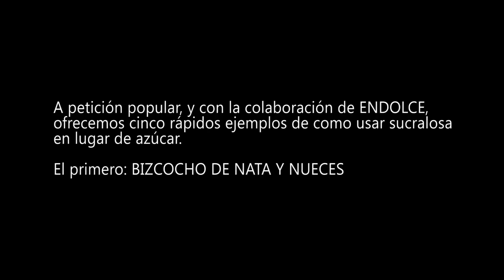BIZCOCHO DE NATA Y NUECES | Sin azúcar, fácil y riquísimo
Cómo hacer un sencillo bizcocho de nata y nueces, siguiendo la receta del libro La cocina de Isasaweis. ¡Fácil y muy rico! Receta paso a paso.

INGREDIENTES:

400 ml de nata para montar (crema para batir)
4 huevos
16 g de sucralosa (o 350 g de azúcar)
460 g de harina de trigo
1 sobre (16 g) de levadura química Royal
Ralladura de 1 limón
15 nueces (troceadas y enharinadas)

2015